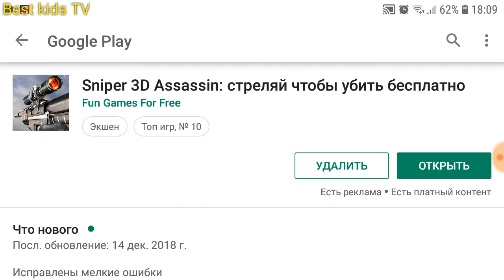Sniper 3D Assassin. Загляни в мир киллеров.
Жестокая и кровавая игрушка. Слабонервным не рекомендуется.